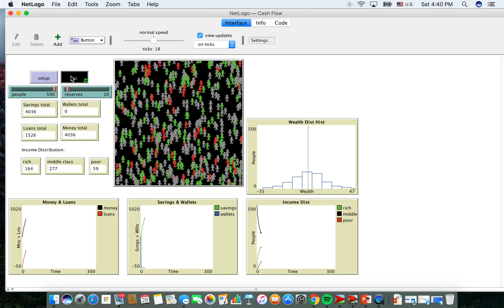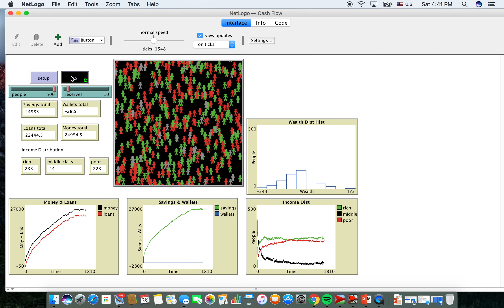2 mins Cash Flow Simulation with 10% Reserve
Cash Flow Simulation with 10% Reserve in NetLogo